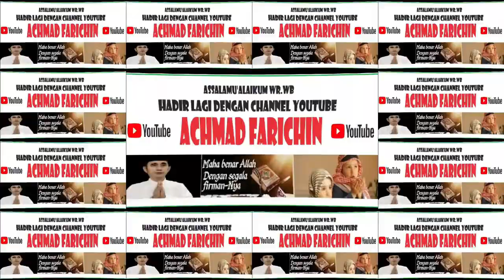Penyisihan Tilawah Anak-Anak // MTQ Ke XXXI Prov. Kalimantan Barat // Sanggau // 2023